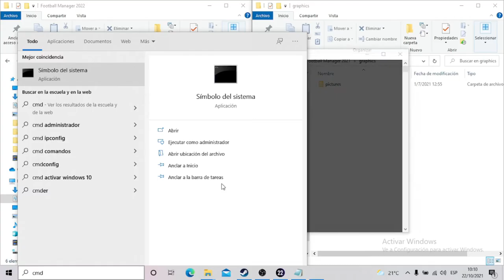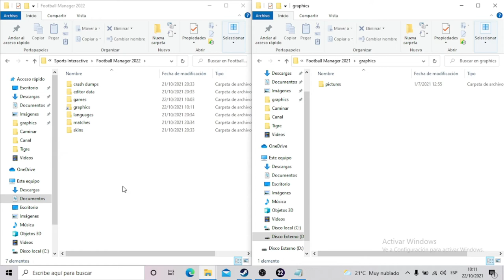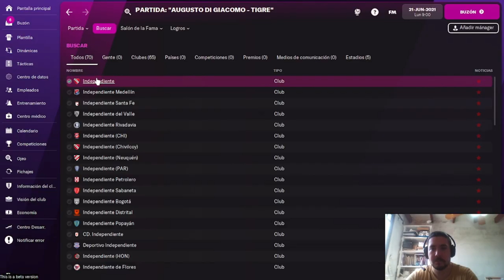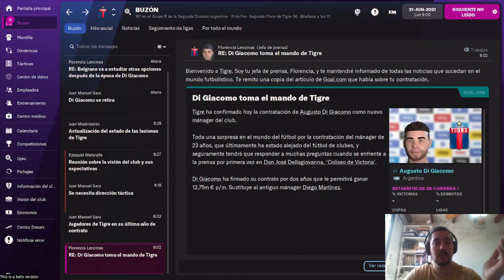TUTORIAL | GRÁFICOS POR ENLACE SIMBÓLICO | FOOTBALL MANAGER 2022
Con el enlace simbólico podemos tener todos los gráficos del FM pasado en el nuevo con solo un par de comandos.

Olvídense de estar copiando y pegando carpetas. Recuerden que esto sirve para cualquier FM, mientras vayan actualizando la carpeta original lo pueden usar hasta el fin de sus días.

Comando:

mklink /j "ruta donde queremos poner la carpeta" "ruta de la carpeta de origen"